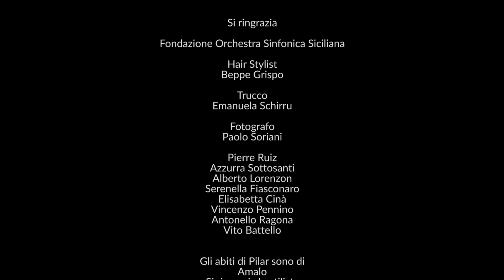Pilar e Mauro Ermanno Giovanardi - Ma tu chi sei?